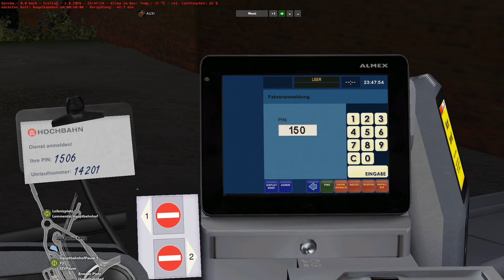OMSI 2 [60 FPS] - LEMMENTAL V3 🌙 Nachtlinien-Mod im E-Citaro! ⚡🔌- Let's Play Omsi 2 [#870]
📌Let's Play OMSI 2 (2024) von/by Florian Kahle
🏙Map: Lemmental V3 Updated

►SE7EN
►Arvo
►Jochem der Rochen
►Applefreak401
►TrainOmsiTV
►Felix S.
►Der entspannte Gamer
►Toplak Szilárd
►sbg_silvio
►TBK DeXXter
►Mario Geyer